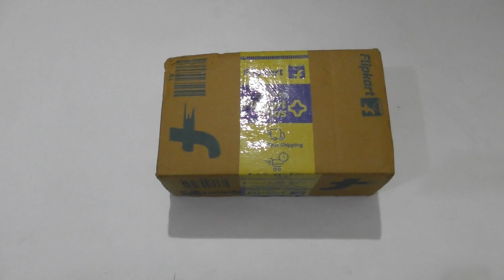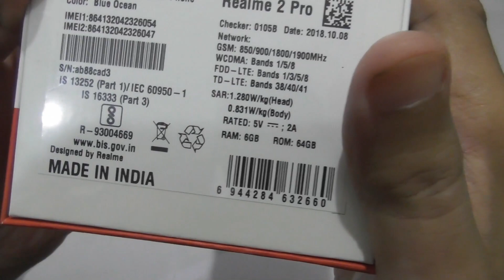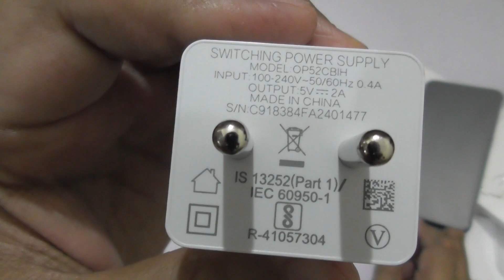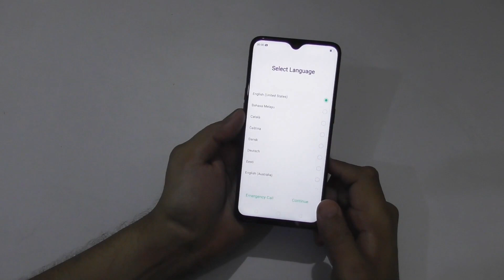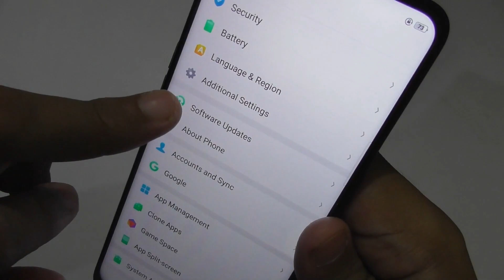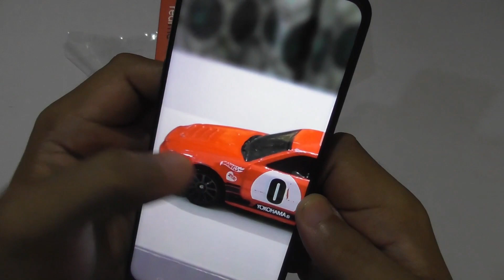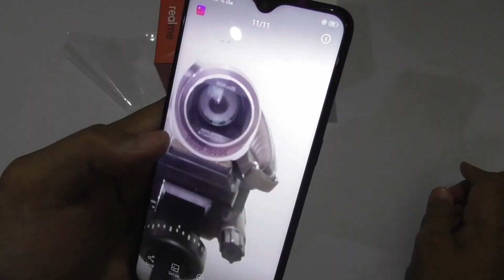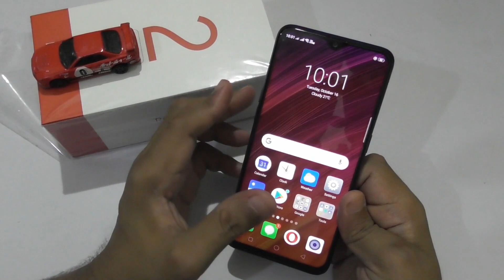Realme 2 Pro Ocean Blue Color Unboxing Review (6GB/64GB)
In this video i have done unboxing and review of Realme 2 pro ocean blue color 6Gb Ram/64GB Internal memory variant.

BTC(Bitcoin) :
1JKwrMxg28JpnRj1UPbxZrZGRVJ3kHXRVW
ETH(Ethereum) :
0x93ffd6ff31b57c38b624cbdef662ab1eabcb64ae